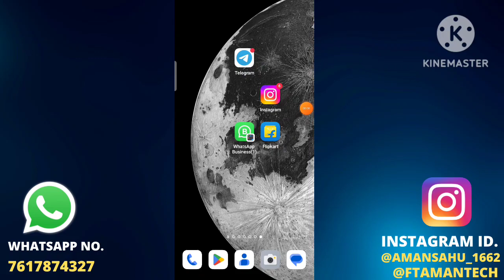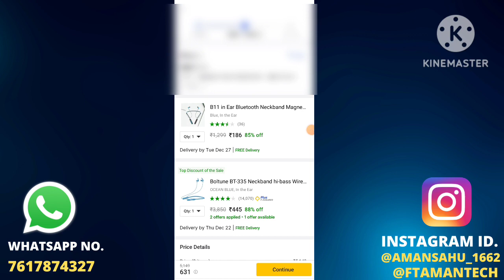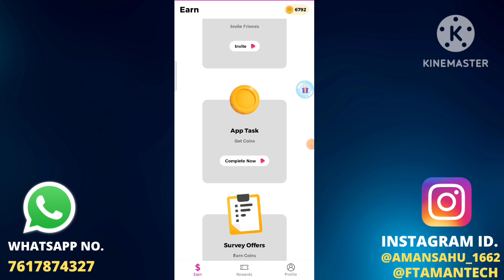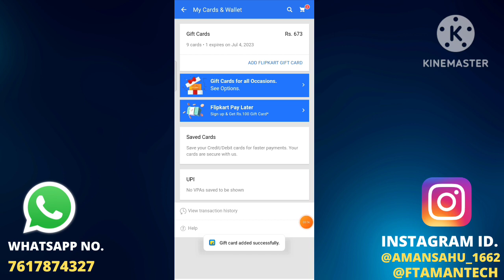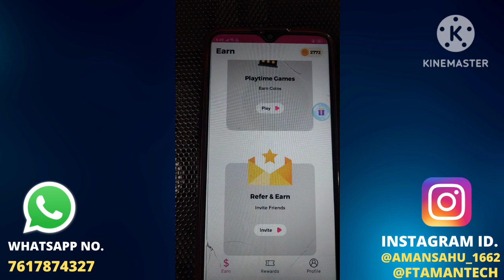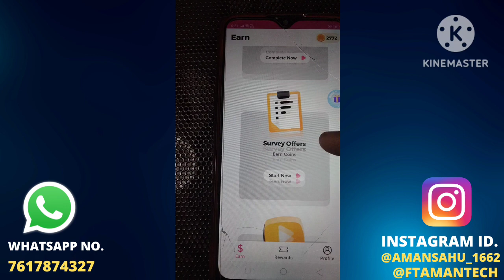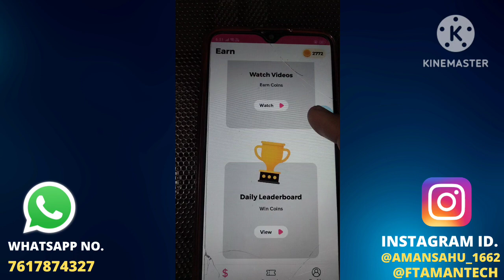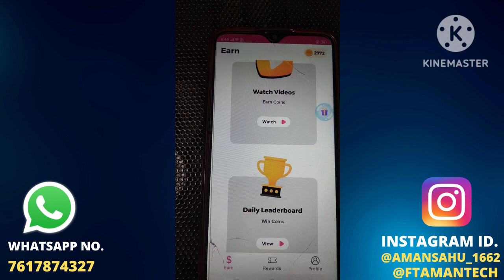🔥 100% Free Shopping Loot For All Users || Free Paytm Cash Loot Offer 🥳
🔥 100% Free Shopping Loot For All Users ||

▬▬▬▬ 𝐈𝐌𝐏𝐎𝐑𝐓𝐀𝐍𝐓 𝐋𝐈𝐍𝐊𝐒 ▬▬▬▬▬▬▬

▬▬▬▬▬▬[ 𝗦𝗼𝗰𝗶𝗮𝗹 𝗠𝗲𝗱𝗶𝗮 ]▬▬▬▬▬▬▬▬

JOIN TELEGRAM FOR MONEY EARNING TRICKS

TELEGRAM USERNAME. @FTAMANTECH1

Flipkart free shopping /Tricks in hindi
😍₹10 Mobile मंगाए फ्री | Flipkart Se Free Me Mobile Kaise Kharide 2022 | Flipkart Free Shopping
🔥Flipkart Se Free Me Shopping Kaise Kare | Flipkart Free Shopping
🔥₹0 में Mobile | Flipkart Free Shopping | Free Mobile | Free iPhone | Free Me Mobile Kaise kharide
Shopee जैसे सस्ते 2 App | Top 2 Online Shopping App 2022 | Low Price Shopping App in india 2022
Free Football Free Shopping Offer | Free Shopping New Loot 2022 | Free Product Order Kaise Kare
Free iPhone 13 Pro Max Flipkart | NEW TRICK 100% SABKO MILEGA FREE ME
फ्री में कुछ भी ORDER कर लो | Free iPhone | Free Mobile | Flipkart Se Free Me Shopping Kaise Kare
100% Free 550rs shopping, free shopping unboxing with proof, Free products in india

the shopping table
free shopping
free shopping on flipkart
flipkart free shopping kaise kare
how to get iphone free
iphone free me kaise le
iphone 13 free
mobile order
flipkart se free me shopping kaise kare
free main mobile kaise le
free order
free iphone
flipkart
free Shopping Flipkart
Free shopping loot
mreward
flipkart game
best earning app without investment
cash earning apps
free loot
free paytm cash
shopsy
medibuddy cashless medicine
free products today
medibuddy cashless products
tcs medibuddy cashless products
free products
amazon offer
free iphone
free shopping loot today
docsapp
docsapp medicine order
kool tech
ftamantech
ft aman tech